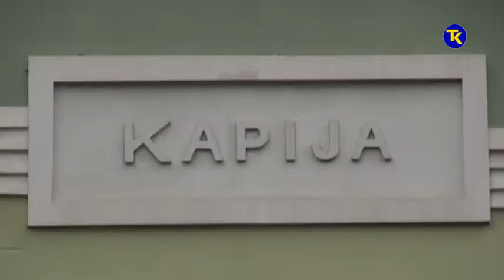FONDACIJA ISTINA PRAVDA POMIRENJE 5 12 2018